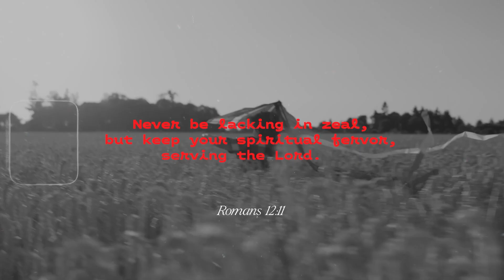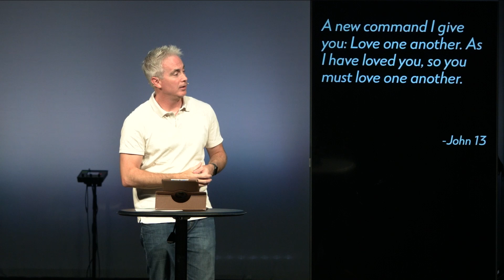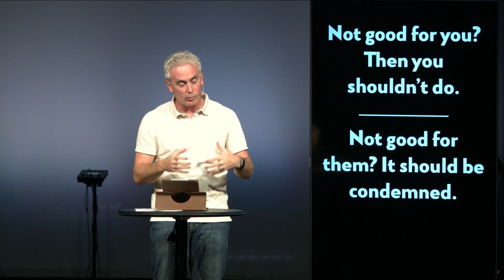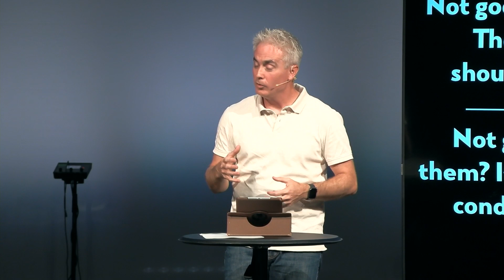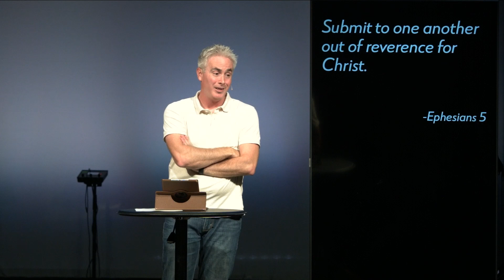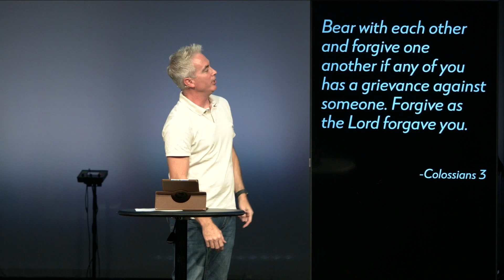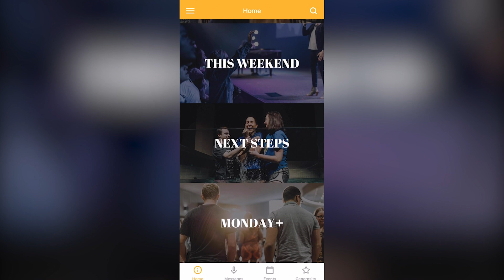Episode 3: Fervor | Suncrest On-Demand | September 1st, 2024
Check out Episode 3 of "FERVOR"